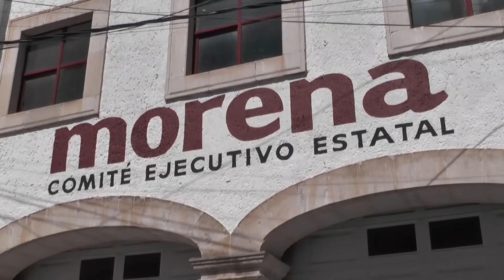El Partido Morena se Convertirá en el Soporte de AMLO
El recién nombrado presidente del Comité Ejecutivo Nacional de Morena, aseguró que Morena gobernará Zacatecas en el 2021.